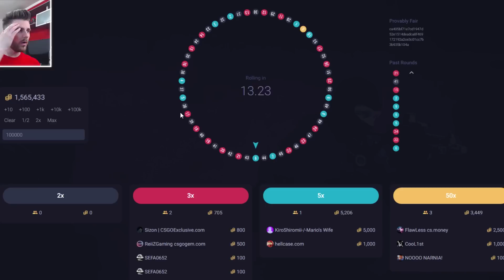Dublam Profitul ca pe Vremuri !